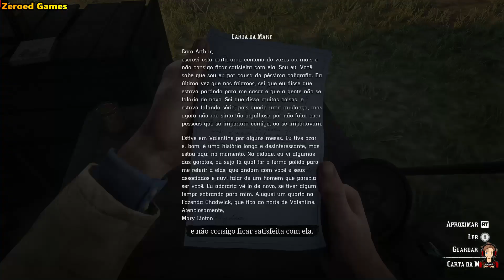#107 - RDR 2 - Capítulo 2 Mirante Horseshoe - Amamos de Verdade uma Vez I, II e III - 17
- Esse conteúdo pode conter spoiler.
- Não recomendado para menores de 18 anos, pode ter cenas de violência, mortes, linguagem obscena, infrações, drogas, assassinatos, crimes e sangue.
- O material é um detonado jogado em Off e disponibilizado para entretenimento.
- Não tem como objetivo ser completo apenas zerar.